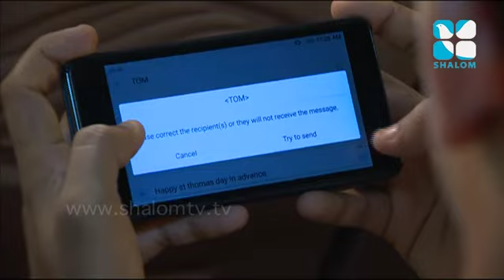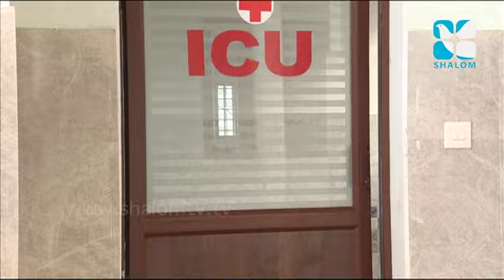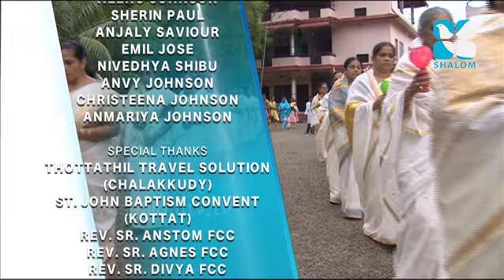Innalayude viswasam innum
Innalayude viswasam innum- May 3rd special